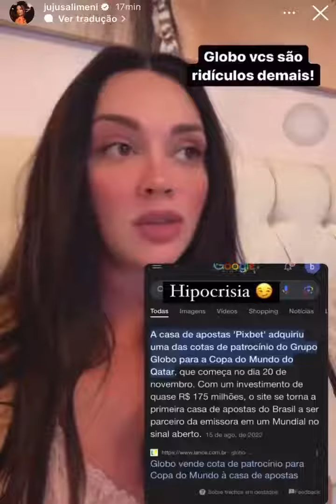Juju Salimeni respondendo o Fantástico sobre a Blaze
Juju salimeni também respondeu a reportagem da Globo em seu Instagram

"Grande merda, nunca precisei da globo pra ser quem eu sou"